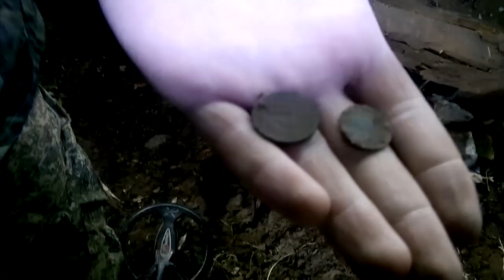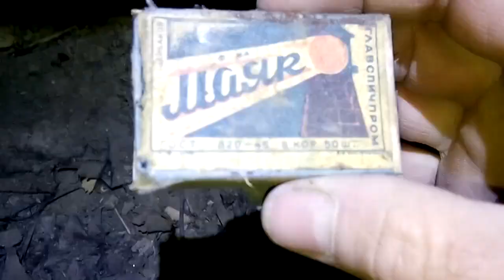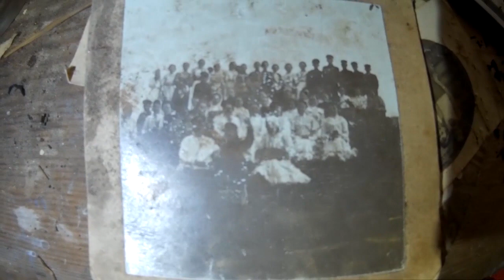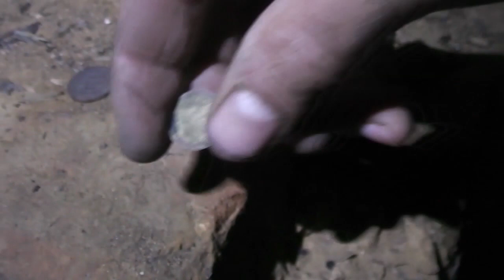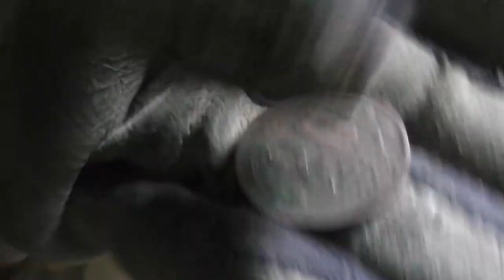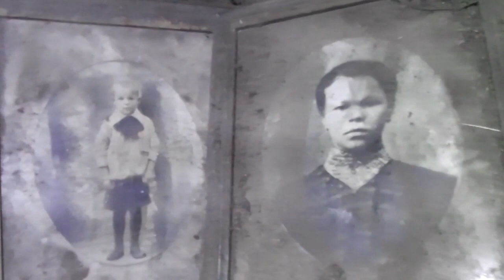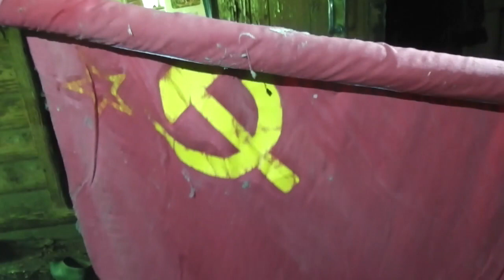Что можно найти в совершенно заброшенном доме ?! Церковь с высоты.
↓↓↓↓Все полезные ссылки ниже!!! ↓↓↓↓
ИНФОРМАЦИЯ ДЛЯ ТЕХ КТО ХОДИТ КО МНЕ НА СТРИМЫ .ТЕПЕРЬ ИЗ ЗА БЛОКИРОВКИ СТРИМЫ БУДУТ ПРОВОДИТСЯ НА ВТОРОМ КАНАЛЕ
Я в контакте с вопросами пишите в личное сообщение в контакте или 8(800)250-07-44бесплатный

Для заказа мотобуксировщика *Ураган* сайт производителя

и короткая ссылка туда же . Не забудь в комментарии указать промо код DJIGRIC и получить скидку на всю продукцию 7%

Для заказа моего нового альбома мп3 87 треков.пишите в личку в контакте Я в контакте

Для желающих помочь в развитии канала:
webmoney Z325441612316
Если вы переводите деньги пишите в комментарии к переводу от кого Получите от меня подарок.

и добавляйтесь там выкладываем фото находок.и другие интересности

Спасибо за репосты!!!